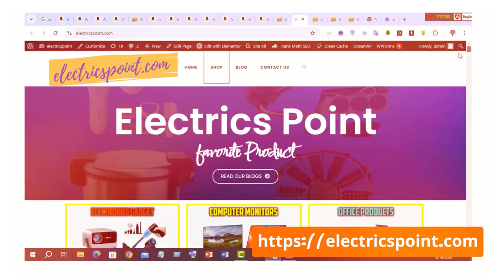Easiest Way to Start Amazon Affiliate Marketing in 2024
➤ ➤ Easy Income: A New Opportunity to Earn Smart with OneClick Website!

As-salamu Alaykum, dear friends!

For those of you who have faced rejection while doing Amazon or AliExpress affiliate marketing or couldn’t get your payments due to other issues, we have great news! And for the newbies—you're in luck as well because we are bringing you the OneClick Website.

With this website, you can easily bring products from Amazon, AliExpress, or any other affiliate platform and start earning smart income. In just 0.03 seconds, you can import products from Amazon to your website! Within just 2 to 3 days, you can add thousands of products to your site.

With OneClick Website, you'll get:

All Social Share Icons (such as Facebook, Twitter, LinkedIn, Pinterest, Instagram, YouTube, etc.) so you can easily share your products and generate income.
YouTube Integration—Use Amazon scripts as much as you like to promote your products.
SEO-friendly website—Your products will be ranked on Google, making it easy for clients to find and purchase.
Create custom buttons on your website and use various affiliate links to earn millions of taka per month!
With a successful website, every time a client buys a product through your link, you’ll earn smart commissions. And all this is possible with just one website!

Want to see examples of successful clients using the OneClick Website? Check the description and start your journey toward success today!

The future of affiliate marketing is now in your hands!

➤➤ সহজ ইনকাম: OneClick Website দিয়ে স্মার্ট আয়ের নতুন সুযোগ!

আসসালামু আলাইকুম, প্রিয় বন্ধুগণ!

যারা ইতোমধ্যে অ্যামাজন বা আলি এক্সপ্রেস অ্যাফিলিয়েট করতে গিয়ে রিজেক্ট হয়েছেন, বা পেমেন্ট সমস্যার কারণে লাভ তুলতে পারেননি—তাদের জন্য দারুণ সুখবর! আর যারা নতুন—আপনাদের জন্যও আমরা নিয়ে এসেছি OneClick Website।

এই ওয়েবসাইটের মাধ্যমে আপনি খুব সহজে Amazon, AliExpress বা অন্যান্য অ্যাফিলিয়েট প্ল্যাটফর্ম থেকে প্রোডাক্ট এনে স্মার্ট ইনকাম করতে পারবেন। মাত্র ০.০৩ সেকেন্ডে আপনি অ্যামাজন থেকে প্রোডাক্ট আপনার ওয়েবসাইটে নিয়ে আসতে পারবেন! মাত্র ২/৩ দিনের মধ্যেই আপনি আপনার ওয়েবসাইটে হাজার হাজার প্রোডাক্ট এড করতে পারবেন।

OneClick Website-এ আপনি পাবেন:

সকল Social Share Icon (যেমন: Facebook, Twitter, LinkedIn, Pinterest, Instagram, YouTube ইত্যাদি) যার মাধ্যমে সহজেই আপনার প্রোডাক্ট শেয়ার করে ইনকাম জেনারেট করতে পারবেন।
YouTube Integration—ইচ্ছামত অ্যামাজন স্ক্রিপ্ট ব্যবহার করে প্রোডাক্ট প্রোমোট করতে পারবেন।
SEO-বান্ধব ওয়েবসাইট—আপনার প্রোডাক্ট গুগলের র‍্যাংকিংয়ে থাকবে, ফলে ক্লায়েন্টরা সহজেই প্রোডাক্ট খুঁজে পাবে।
আপনার ওয়েবসাইটে ইচ্ছামত বটম বানিয়ে বিভিন্ন অ্যাফিলিয়েট লিংক ব্যবহার করে মাসে লক্ষ লক্ষ টাকা ইনকাম করা সম্ভব!
একটি সফল ওয়েবসাইট দিয়ে আপনি যখনই কোনো ক্লায়েন্টের মাধ্যমে প্রোডাক্ট বিক্রি করবেন, আপনি পাবেন একটি স্মার্ট কমিশন। আর এতকিছু সম্ভব হবে এই একটাই ওয়েবসাইটের মাধ্যমে!

OneClick Website ব্যবহার করে সফল হওয়া অনেক ক্লায়েন্টের উদাহরণ দেখতে চান? তাহলে ডেসক্রিপশন চেক করুন,

অ্যাফিলিয়েট মার্কেটিং এর ভবিষ্যৎ এখন আপনার হাতে!

create a website,how to make a website
create website,website
how to build a website,website builder
how to create a website for free
make a website,build a website
how to make a wordpress website
Website design
Website creator

      owners.